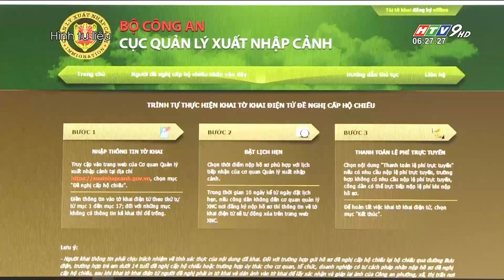TRIỂN KHAI CẤP HỘ CHIẾU PHỔ THÔNG GẮN CHIP ĐIỆN TỬ TỪ THÁNG 3 2023 | HTV Tin Tức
Từ 1/3/2023, Bộ Công an và Cơ quan đại diện Việt Nam tại nước ngoài sẽ triển khai cấp Hộ chiếu phổ thông có gắn chíp điện tử, Hộ chiếu điện tử cho công dân Việt Nam theo Luật xuất cảnh, nhập cảnh.